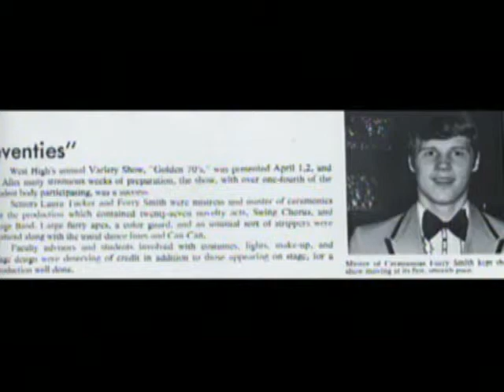Forry Smith Intro at "The Legends Return" Event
Lead in intro for Forry Smith at Waterloo West High School Homecoming event in September, 2005.